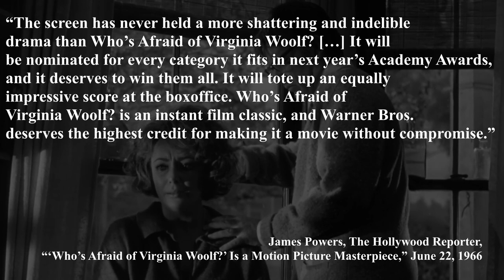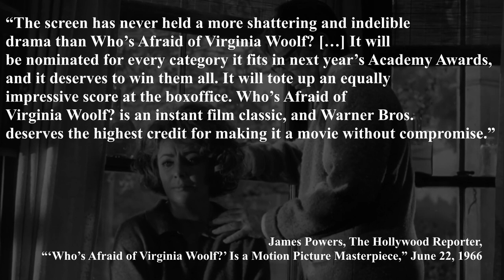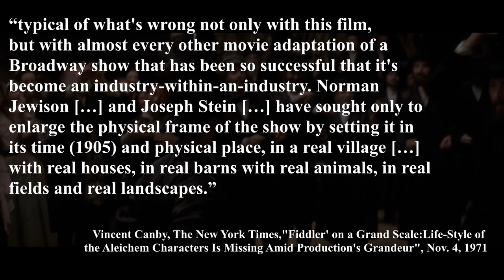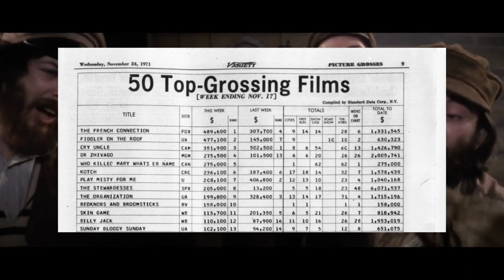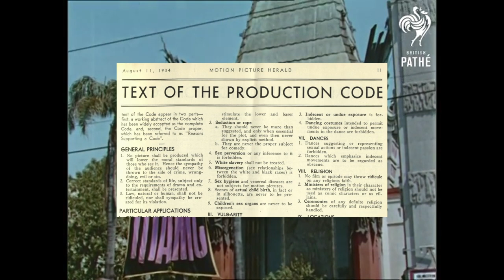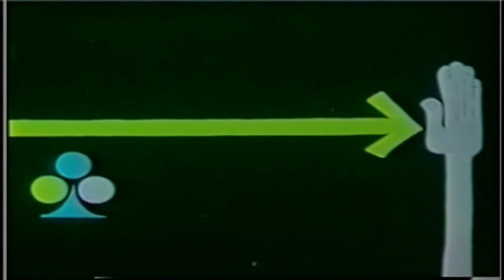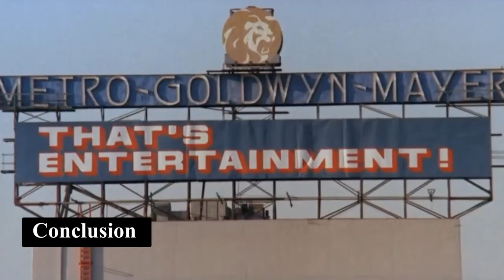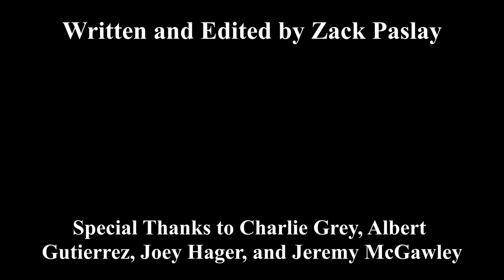Fiddler on the Roof's Place in the New Hollywood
In which I discuss the 1971 film adaptation of Fiddler on the Roof, the New Hollywood movement, and Fiddler's place between Old and New Hollywood Musicals

The last year has been a bit chaotic, but I'm glad to finally have a new video essay to present. This project really helped to remind me of how special Fiddler is as a piece, and I can only hope that I've expressed how unique I think this film is.

0:00 Intro
5:01 A Brief History of Fiddler on the Roof
13:36 The New Hollywood
19:49 Fiddler's Place in the New Hollywood
27:45 Conclusion

FURTHER READING/VIEWING

Some Additional Notes About My Thoughts on Everything in the Video

"The Last Picture Show and the Legacy of BBS" by Eyebrow Cinema

Films featured (in order):
Who's Afraid of Virginia Woolf? (1966)
Some Like It Hot (1959)
A Man For All Seasons (1966)
Bonnie and Clyde (1967)
The Last Picture Show (1971)
Rosemary's Baby (1968)
Medium Cool (1969)
The Boys in the Band (1970)
Putney Swope (1969)
Midnight Cowboy (1969)
Camelot (1967)
How to Succeed in Business Without Really Trying (1967)
Chitty Chitty Bang Bang (1968)
Hello, Dolly! (1969)
Cabaret (1972)
The Rocky Horror Picture Show (1975)
All That Jazz (1979)
Fiddler on the Roof (1971)
Dirty Harry (1971)
The French Connection (1971)
Fiddler: A Miracle of Miracles (2019)
Broadway: The American Musical (2004)
The Russians Are Coming, the Russians Are Coming (1966)
The Thomas Crown Affair (1968)
In the Heat of the Night (1967)
On the Town (1949)
The Wizard of Oz (1939)
Tea and Sympathy (1956)
Gun Fury (1953)
Seven Brides for Seven Brothers (1954)
Rome, Open City (1945)
Bicycle Thieves (1948)
The Moon is Blue (1953)
Cat on a Hot Tin Roof (1958)
The 400 Blows (1959)
Cléo from 5 to 7 (1962)
Lola (1961)
Breathless (1960)
The Children's Hour (1961)
A Raisin in the Sun (1961)
The Graduate (1967)
Doctor Dolittle (1967)
Oliver! (1968)
Bullitt (1968)
Butch Cassidy and the Sundance Kid (1969)
Easy Rider (1969)
Dog Day Afternoon (1975)
The Godfather Part II (1974)
Five Easy Pieces (1970)
Mean Streets (1973)
That's Entertainment! (1974)
Fiddler's Journey to the Big Screen (2022)

SOURCES:

Solomon, A. (2014). Wonder of Wonders: A Cultural History of Fiddler on the Roof. Metropolitan Books.

Roadside Attractions/Samuel Goldwyn Films. (2019). Fiddler: A Miracle of Miracles. Dir: Max Lewkowicz.

Zeitgeist Films/Kino Lorber. (2022). Fiddler's Journey to the Big Screen. Dir: Daniel Raim.

MGM Home Entertainment. (2001). Fiddler on the Roof: Audio Commentary [DVD]. Subjects: Norman Jewison and Chaim Topol.

Ebert, R. (1971, November). Fiddler on the Roof Movie Review (1971): Roger Ebert. movie review (1971) | Roger Ebert.

Canby, V. (1971, November 4). Fiddler' on a grand scale:life-style of the Aleichem characters is missing amid production's grandeur. The New York Times.

Coate, M. (2021, December). To life! remembering "fiddler on the roof" on its 50th anniversary. The Digital Bits.

Kael, P. (1971, November 6). A bagel with a bite out of it. The New Yorker.

Powers, J. (1966, June 22). 'who's afraid of virginia woolf?': Thr's 1966 review. The Hollywood Reporter.